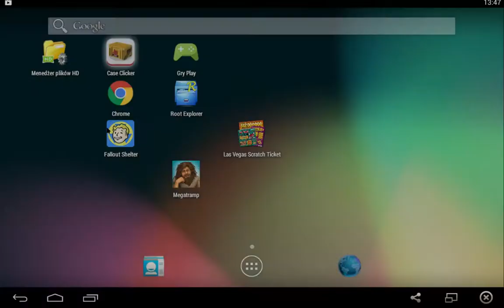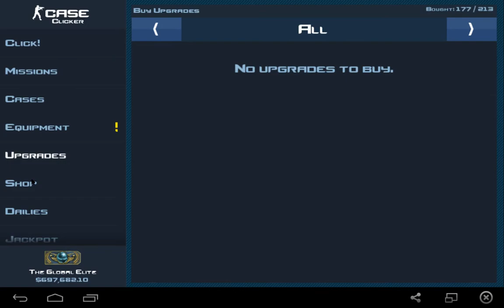OP ENING #1 cz.1 [Case Clicker]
Cześć! Dzisiaj otworzymy skrzynki CS:GO Weapon Case. Film został podzielony na dwie części. Wyczekujcie drugiej części jutro! Miłego oglądania!